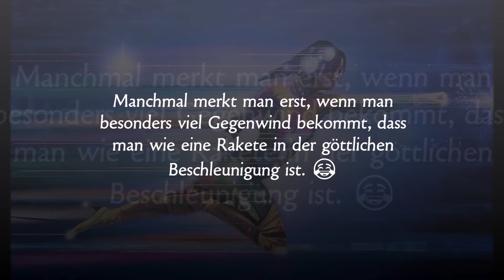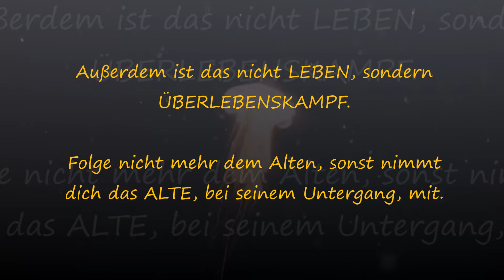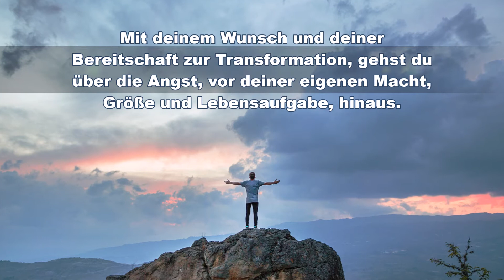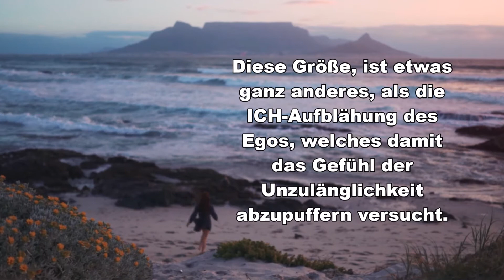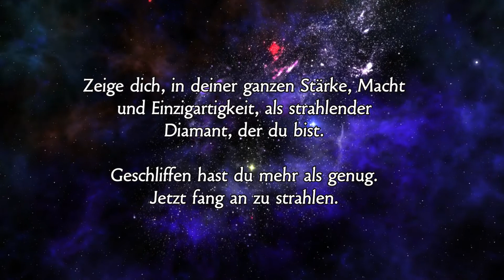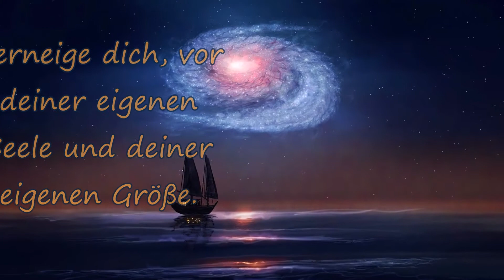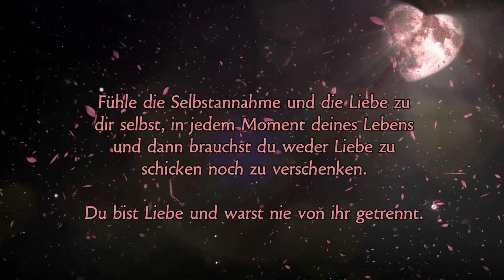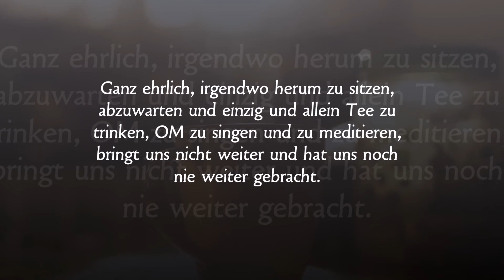Ermächtigung | Raus aus der Opferhaltung | Schluss mit Kleinmachen, Anpassen & Mangeldenken 💎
Entscheide dich bewusst, dir ein Ugrade bzw. Upload aus der Ur-Quelle geben zu lassen, der dich ermächtigt und dir deine volle Schöpferkraft aktiviert und auch dein Potenzial.

►►► Coaching für Hochsensible & Empathen
►►► Beratung zum Thema Narzissmus & Verstrickungen
Wenn die Website fertig ist, wirst du rechtzeitig informiert.

Danke für dein Sein 🤍, Danke für deine Wertschätzung. Fühl dich umarmt, gesegnet und geliebt. Shaya 🤍